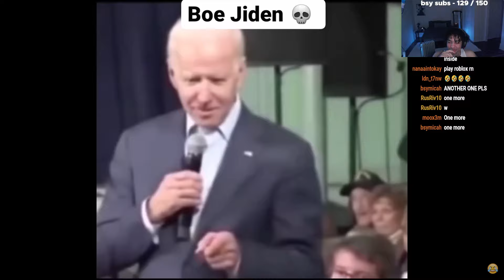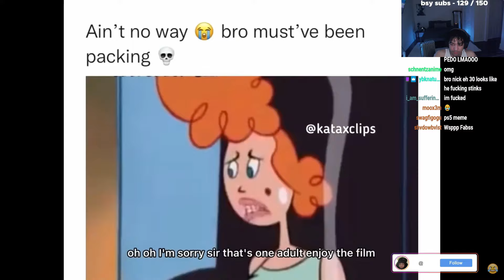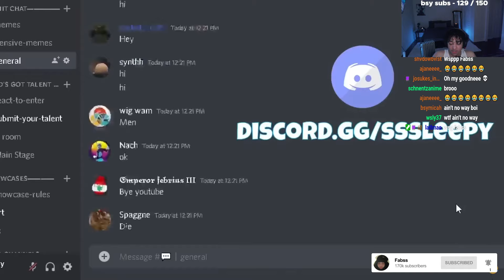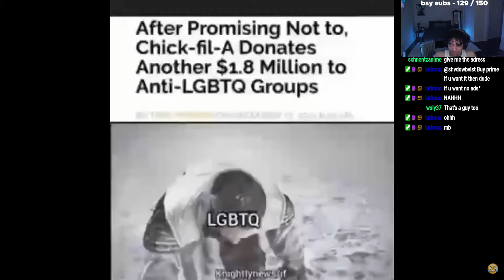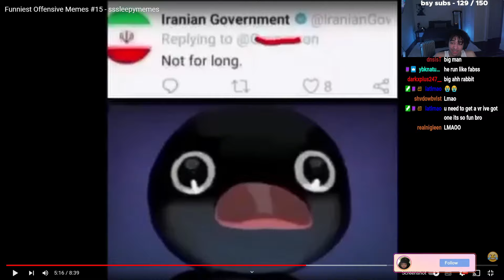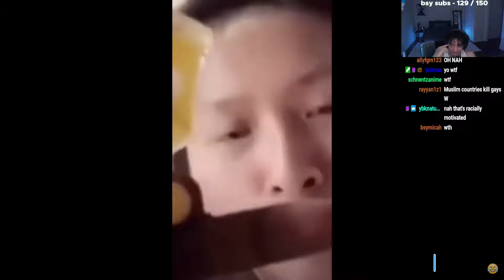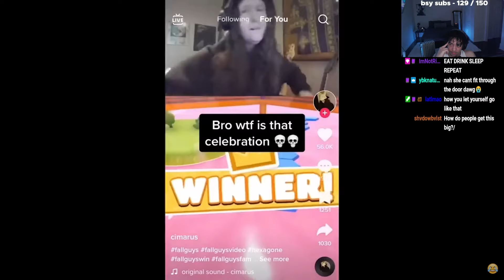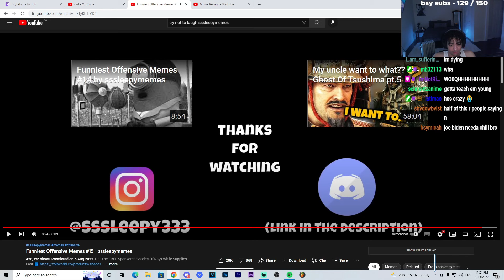This TRY NOT TO LAUGH Almost Got Me BANNED🤣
bsyFabss
Fabss Live
Busyy Fabss